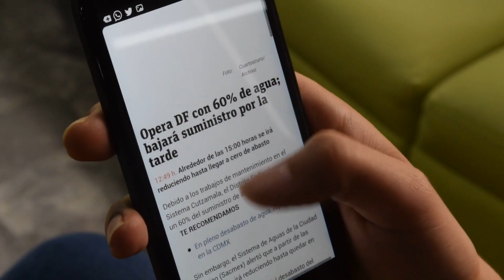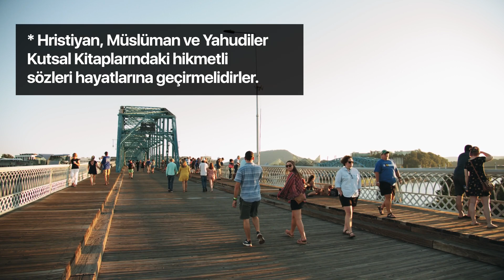Silahlı saldırıları önlemek için kalıcı ve anlamlı çözüm: Manevi değerlerin güçlendirilmesi (Türkçe)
Florida’daki bir okulda meydana gelen toplu katliam eyleminden sonra tüm dünyanın gözü tekrar bu soruna çevrildi. Sorun tam olarak nerden kaynaklanıyor? Silah satışının ciddi prosedürlere bağlı olmamasından mı? Katillerin akıl hastası olmasından mı? Hukuki yaptırımlar veya emniyet istihbaratındaki bazı boşluklardan mı? Oysa benzeri olayların sıklıkla meydana geliyor olması, asıl nedenin çok daha derinlerde yattığını gösteriyor. Nefret kültürü ve medyanın şiddeti sürekli teşvik ediyor olması da konunun başka bir yönü.

Şüphesiz böyle bir vahşeti oluşturan pek çok faktör mevcut ve konunun bu faktörler üzerinden ele alınması çözüm için bir yöntem oluşturabilir. Ne var ki burada önemli bir nokta çoğu zaman görmezden geliniyor: Çözümlenmemiş öfke problemi. Bu rahatsız edici eğilim pek çok ortamda karşımıza çıkıyor; barışçıl sokak gösterileri olarak başlayan protestoların birdenbire şiddet olaylarına dönüşmesinde, okullarda yada bir markette kasada sıra beklerken birinin kendilerine “yan baktı” diye kavga çıkmasında… Bu önüne geçilemeyen öfke nereden kaynaklanıyor? Bir insanı şiddet eylemine sevk eden asıl faktör nedir?

Öncelikle bu tür saldırıların faillerinin ana özelliği güzel ahlakı, sevgiyi ve merhameti yaşamayan, dünyayı “şiddet ve vahşete başvurarak hayatta kalınabilecek kanlı bir arena” olarak gören gaddar kişiler olmalarıdır. Bu gençlerin kirli birer katile dönüştüren felsefe, insanlardan güzel ahlaka ve hayata dair her türlü neşeyi alıp götüren materyalizmdir. Materyalist felsefe ile insanlara egoist ve açgözlü olmaları telkin edilirken, başkalarının zararına olacak şekilde önce kendi çıkarlarını gözetmeleri öğretilir. Bu arada ruhları, sevgi, merhamet, acıma hissi, bağışlama ve anlayış gibi tüm güzel ahlak özelliklerinden arındırılır. Aralıksız bir mücadele ve kavganın hüküm sürdüğü dünyada kendilerinden başka güvenebilecekleri kimsenin olmadığına inandırılır, “kendilerine karşı dünya” ilkesi benimsetilir. Bir insan bu telkinler doğrultusunda yetiştirildiğinde ve daha da kötüsü, bunlara inanmaya başladığında, böyle bir bakış açısı nasıl öfkeye ve acımasızlığa dönüşmesin?

Bu nedenle on yıllar boyunca süren materyalist telkinle oluşturulan kültürde dünyanın korkunç bir şiddetle karşı karşıya kalması hiç de şaşırtıcı değil. Dünyanın neresinde olursa olsun herkes anlamsız bir öfke duygusunun pençesine düşmüş durumda. Hafif bir müdahaleyle binlerce kişiyi düşmanlık duygularına sevk edip ayaklanma çıkarmak oldukça kolay. Hatırlanacağı üzere 2011’de İngiltere’de çıkan ayaklanmalarda Londra dahil İngiltere’nin farklı şehirlerindeki binlerce kişi geniş çaplı kundaklama ve yağmalama olaylarına bir anda dahil olmuştu. Söz konusu isyan beş kişinin ölümüyle sonuçlanmıştı. Barışçıl bir hava içerisinde başlayan Arap Baharı protestoları da şiddetlenerek korkunç bir iç savaşa dönüşmüştü. Terörizm dahi gerçekte öfkenin dolaylı bir sonucudur. Şiddet olaylarını inceleyen bir nöroloğa göre, dünyadaki şiddetin başlıca nedeni öfke. Bu, bir an önce farkına varılıp ele alınması gereken bir sorun. Son zamanlarda bazı kesimler, özellikle son Florida okul katliamından sonra, bu tür vahşet olaylarını akıl sağlığı bozukluklarına bağlamaya başladı. Ne var ki akıl sağlığı bozuk insanların bu tür vahşet olaylarının faili olduğu olaylar çok nadirdir; hatta çoğu zaman bu kişiler vahşet olaylarında failden çok mağdur konumundadır. Federal Madde Bağımlılığı ve Akıl Sağlığı Hizmetleri Yönetimi uzmanlarına göre, “Akıl sağlığı bozuk kişilerin faili olduğu şiddet olayları o kadar az ki, bu kişilerin hepsi sağlıklarına kavuşturulsa bile şiddet suçları hala yüzde 95 oranında kalacaktır.” Bu nedenle bu tür hastalıkları ortadan kaldırmak sorunu çözmeyecektir. Sorunu daha da akut hale getiren başka bir durum, ABD’de vatandaşlara yapılan silah satışı prosedürlerinin kolaylığı. Ne var ki bu durum yine de sorunu çözer nitelikte değil çünkü silah satışını kısıtlayıcı yeni kanunlar çıkarılsa bile katillerin silah bulması zor olmayacaktır. Üretilen mermi sayısını azaltmak veya kalabalık yerlerde sivil kıyafetli polislerin devriye gezmesi gibi kısa vadeli ve hızlı çözümler mevcut. Çevrim içi gözetim teknikleri başkalarını tehdit eden ve şiddet suçu işleyebilecek potansiyele sahip dengesi bozuk şahısları belirleyip müdahale etmek bakımından yararlı olabilir. Bu tedbirler alınsa bile bunlar soruna kökten çözüm getirici nitelikte değildir çünkü bir kişi şiddete başvurmaya karar verdiyse silaha bile ihtiyacı olmayacaktır. En önemlisi suça eğilimli bireylerdeki öfkeyi önlemektir. Bu nedenle bu kısa vadeli çözümleri uyguladıktan sonra, daha önemli olana öncelik verilirse uzun vadede daha iyi netice alınacaktır. Şiddetin sürekli övülmesi materyalist kültürle bir araya gelince ilahi dinlerin insanlara kazandırdığı sevgi ve şefkat hisleri erozyona uğrar. Bu nedenle bir sevgi kültürü oluşturarak dünyamıza manevi değerleri yeniden kazandırmak son derece önemli.